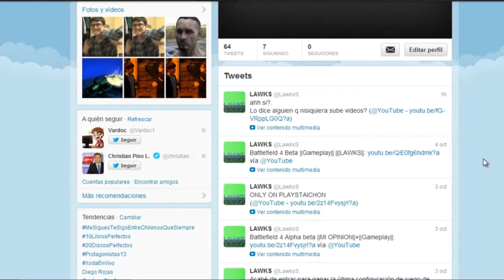Preguntas en Twitter #1 ||Lawks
Wenaaa alfin les traigo mis preguntas en twitter